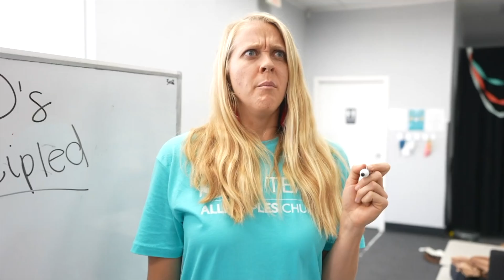All Peoples Kids "The 5D's: RECAP!"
All Peoples Church is a vibrant, multi-ethnic, church planting church in the heart of San Diego.